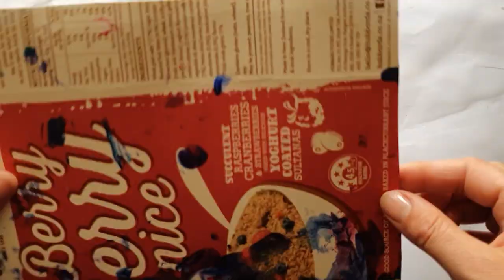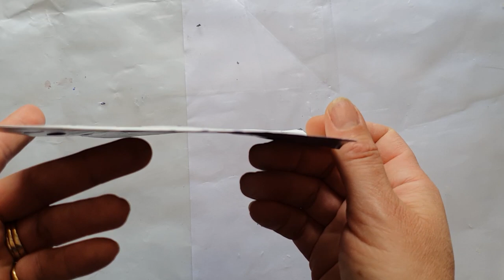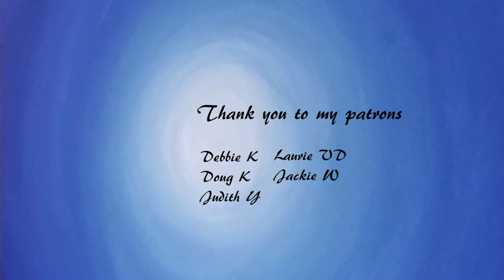678 Blueberry Punnet Pour- makes 12 ring pours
How often do you pick something up and wonder what it would create in an acrylic pour? I am always asking that.  One of the fun play thing is food punnets.  This is acrylic on canvas.
You can find the items I use listed
I mix my paints with Floetrol and water and put silicone (Durex Play Perfect Glide in some of the paint colours.
You can find the Pendant trays and glass cabochons on Amazon and find out more details about how I dip them watch this video
To see what I do with cardboard leftovers check out this video (hint I make greeting cards).
Michelle Edhouse is based in Rotorua New Zealand and uses products that can be sourced in NZ.

20,000 Subscribers Free Webinar "How to price your work" find out more

5000 Subscribers Free Webinar "How to make money doing what you love" find out more

1000 Subscribers FREE webinar "Unleashing Your Creativity" recording is now available so register to receive the recordings

UK Amazon
USA Amazon